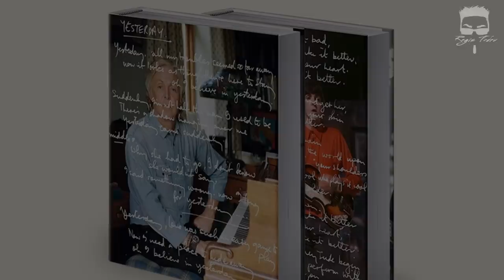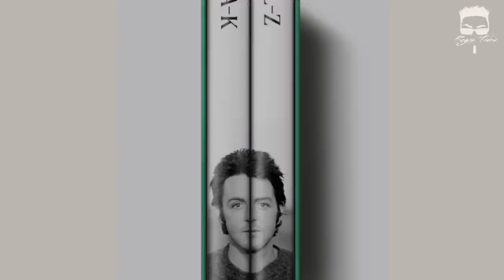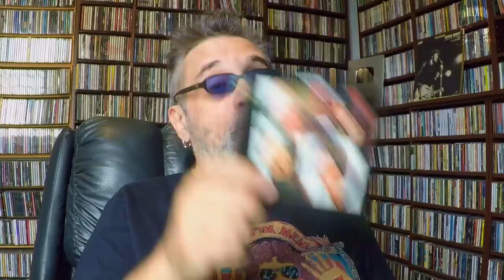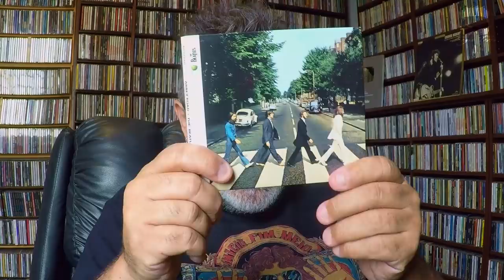The Beatles - Get Back - Documentário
Livro:
BOX PAUL MCCARTNEY:
AS LETRAS
LANÇAMENTO MUNDIAL!

NOVA LOJA REGIS TADEU
CAMISETAS INCRÍVEIS

The Beatles - Let It Be - Discos Que Envelheceram Bem

Créditos

Apresentação e Produção:
Regis Tadeu

Marketing:
Fabio Christianini & Magoo Digital

Produção, Captação e Edição de Vídeo:
Rodrigo Barth

Design:
Rafael Gusman